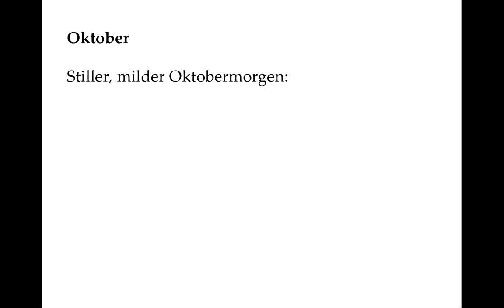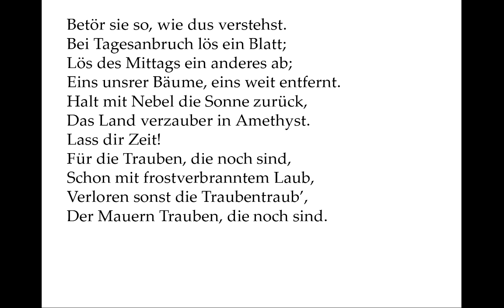Robert Frost: Oktober (deutsch - eigene Nachdichtung)